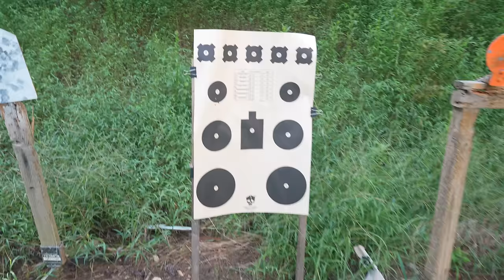Can A Regular Guy Shoot Better Than A Navy SEAL? | Rifle Edition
Regular Guy Vs. Navy SEAL | Rifle Competition

Chadd vs Tech Guy is back. Who do you think will win this Rifle only HORSE Competition.

Check out the One Mile Out Clothing lineup from Barbell Apparel

Nuff Said